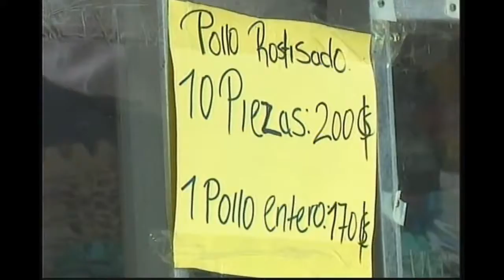ACCION 10 SE MANTIENE PRECIO DE POLLO Y HUEVO 25 JUNIO 2020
MONITOREO